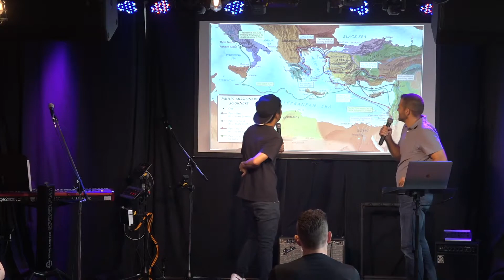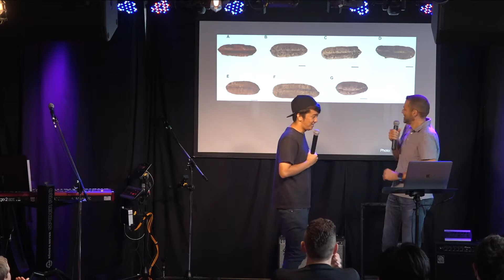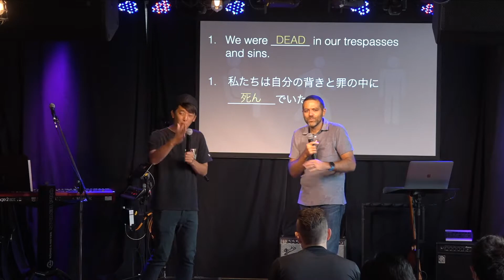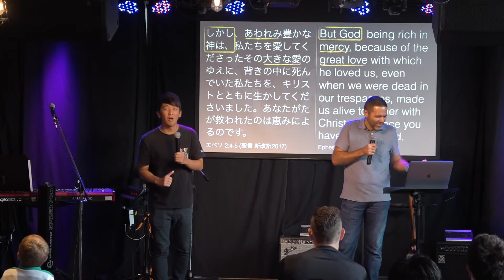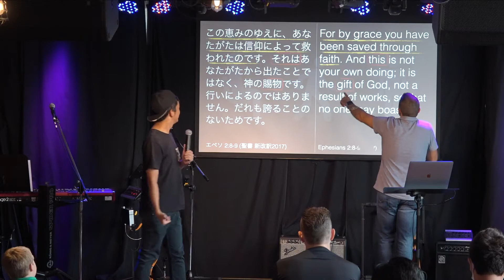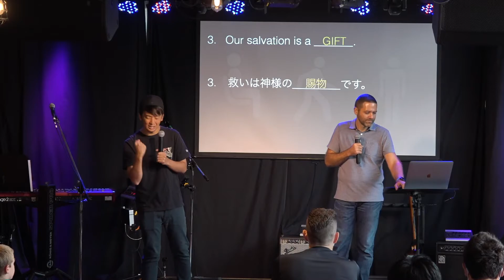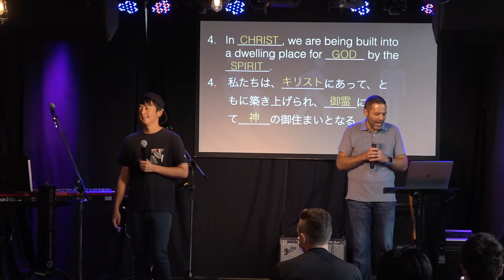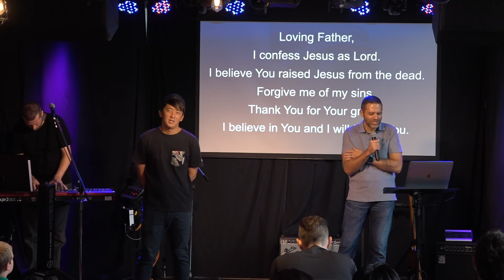Series: Ephesians – Ch 2 // シリーズ：エペソ人への手紙 – 第2章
Message by John for Paz Church at Paz Coffee Shop in Noborito on Sept 20, 2020.